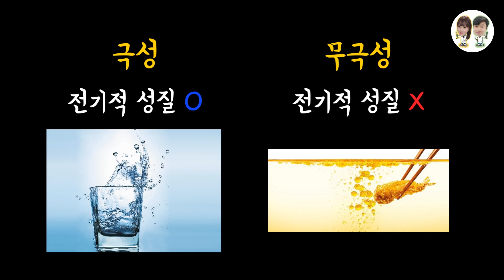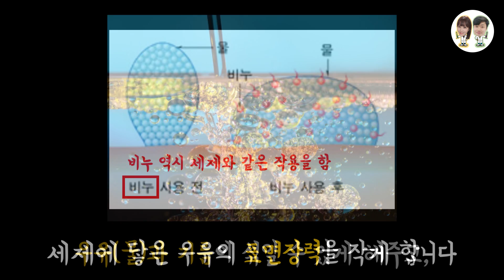우유에 세제를 부었더니??? 완전 신기!! 우유 표면장력 실험!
어렸을 때부터 우리들의 키와 건강을 위해
꾸준히 냉장고 한켠을 차지하고 있는 우유!

이번에는 이 우유를 먹는 용도가 아니라
실험하는 용도로 이용을 해봤는데요~!

많은 준비물이 필요없이
우유 위에 색소를 뿌린 후, 세제를 부었더니???

어떤 현상이 나타났는지는 영상을 확인해주세요!!

참고로 이번에도 원리는 '표면장력'을 이용한 것입니다!

그리고 알람 설정까지 부탁드립니다!!

[자료 출처]
✔ Chipmunks Sound Sound by Uday